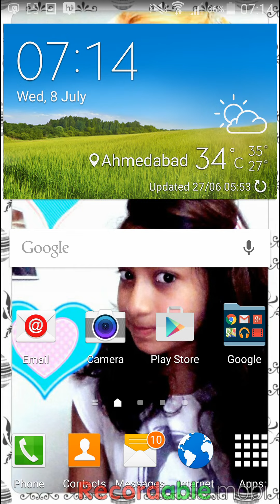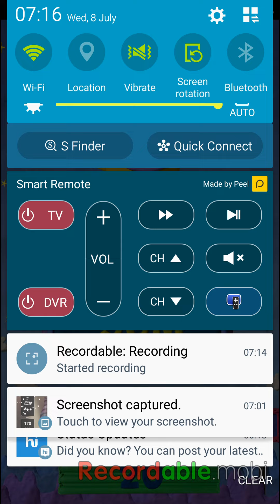How to play clay jam in android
See how to play clay jam in android